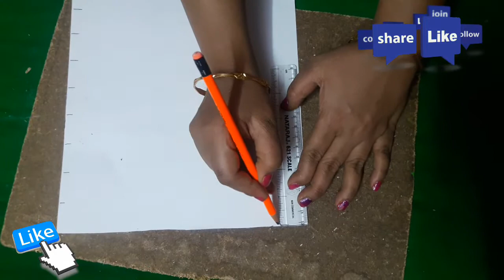Ghar par banaye checker game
Hello Friends welcome to kirti Sharma art and craft. Aaj ke is video me ham mitti se khilone banana sikhayege or sath hi ye bi batayege Ki aap Kis mitti se khilone bana sakte he so watch this video and enjoying 😊🤗

ञ

0
10)how to make mitti ka gas...